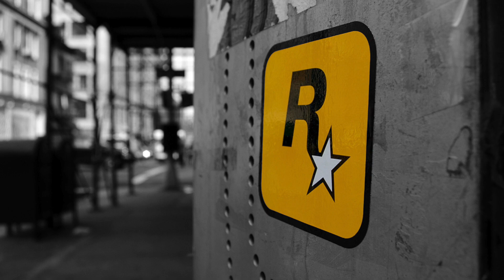BULLY 2! | Leak? & Possible Release Date? - Gaming News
In this video i discuss a recent leak which suggests a bully 2 is on its way, if so when is it out?

Hey Everyone! Im PopTartsGaming and welcome to my page. Bye for now guys!